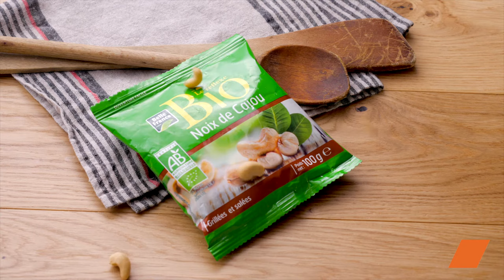L'incroyable Rôti Transalpin aux saveurs d'automne 😋🍂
Plongez dans l'univers de la cuisine italienne avec notre incroyable recette de rôti transalpin aux saveurs d'automne. Ce plat réconfortant, idéal pour les soirées fraîches, marie des ingrédients de saison pour une explosion de saveurs. Suivez notre tutoriel détaillé pour préparer facilement ce délicieux rôti à la maison.

🔸 Ingrédients :
• 1 rôti transalpin en papillote
• 1
• 100g de noix de cajou
• Huile d'olive
• Sel d'Himalaya
• Poivre noir

Nous espérons que vous avez apprécié notre recette de rôti transalpin aux saveurs d'automne.